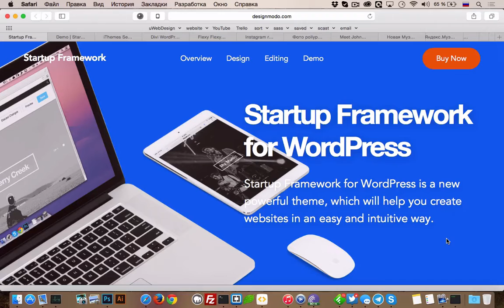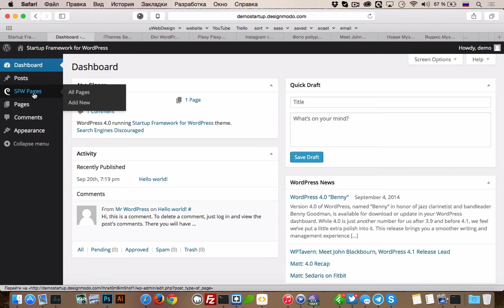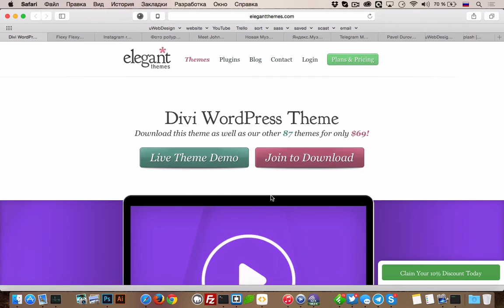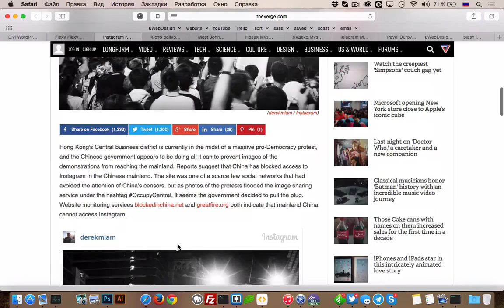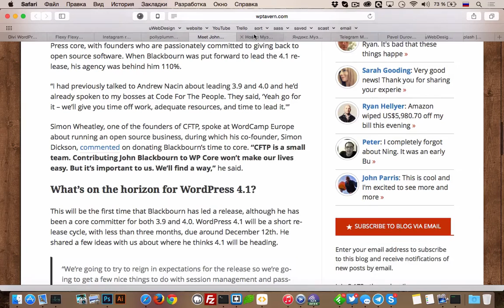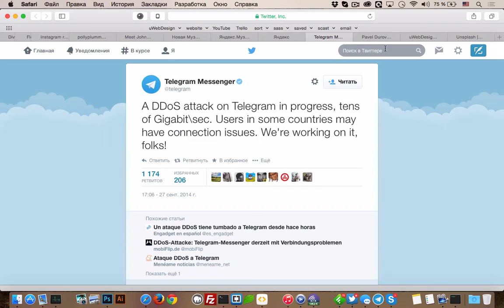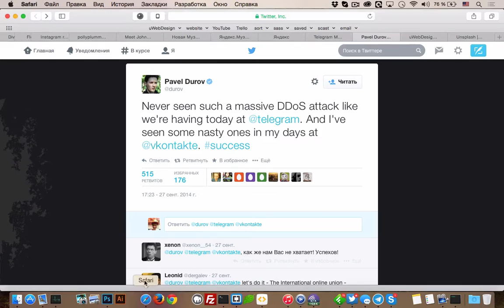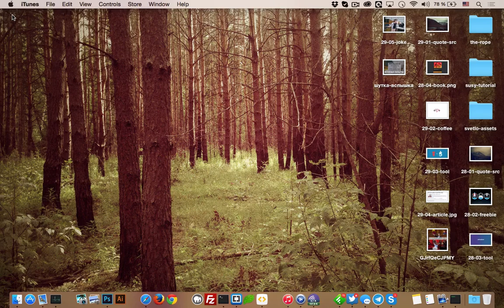uWebPodcast #5 – Startup Framework и WordPress 4.1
uWebPodcast #5 — в этом видео-подкасте мы сделали микро-обзор на Startup Framework тему для WordPress, поговорили о том, что в Китае заблокировали Instagram, посмотрели новую Яндекс.Музыку и не только!